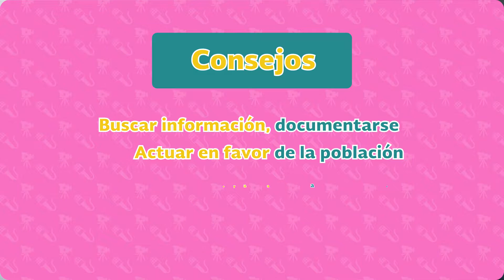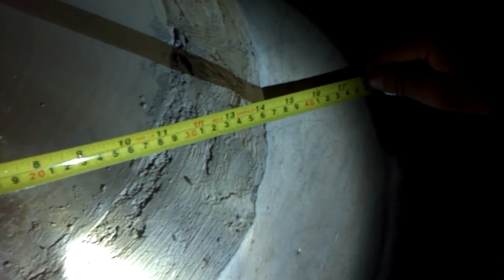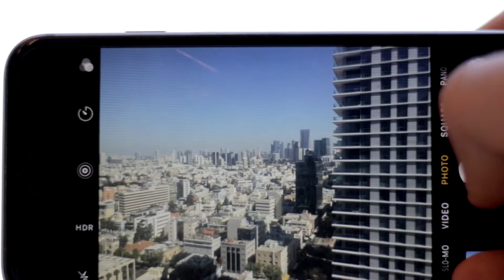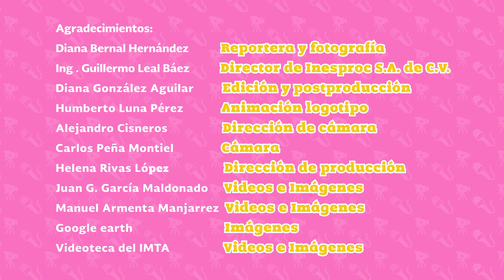Inundaciones en la Ciudad de México (parte 6)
¿Qué mensaje daría usted a los jóvenes para trabajar en pro de una ciudad libre de inundaciones?   🌧💦

¿Cómo podemos colaborar con las autoridades para disminuir el impacto de las inundaciones en nuestra ciudad? 🌧💦

El director de INESPROC S.A. de C.V : Guillermo Leal Báez, colaborador de la Iniciativa Internacional sobre Inundaciones (IFI) del Programa Hidrológico Internacional de la UNESCO, abordará para Agua Simple el tema de las inundaciones en la ciudad de México.

Checa la entrevista completa